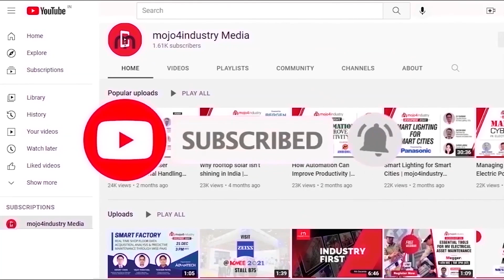Volvo CE unveils its first electric excavator in India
Volvo Construction Equipment launched its first electric construction machine in India. EC 55, an electric compact excavator, was launched during the bauma CONEXPO India 2023 held in Greater Noida recently. On the sidelines of the event, Dimitrov Krishnan, Managing Director, Volvo CE India, informed mojo4industry that the deliveries of some units will be started by the end of this year.

Explaining Volvo CE’s prowess in the field of emobility, Dimitrov said, “Our stated ambition is that by 2030, 35% of whatever we sell will be electric -  whether it is hydrogen electric or fuel cell electric. Our aim is that by 2040, we will be fully switched from the diesel generation to the fuel cell generation."

WATCH HIS FULL INTERVIEW HERE!